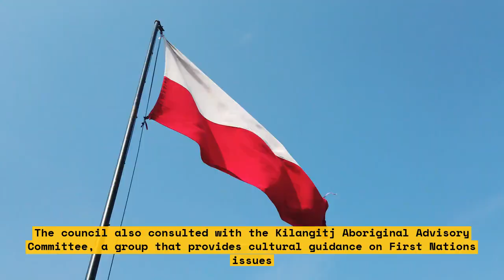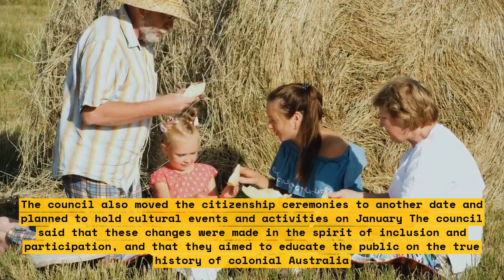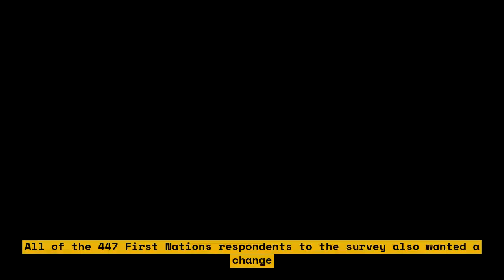How Geelong council's gesture to stop celebrating Australia Day is related to a fraud incident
The Geelong council's decision to stop celebrating Australia Day is related to a fraud incident.